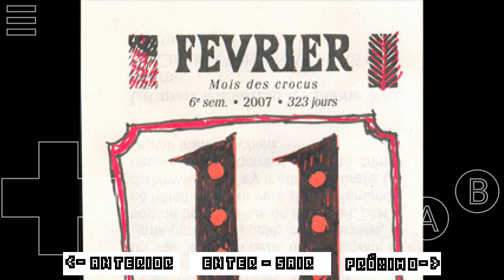Parte 4 - OFF RPG Maker PT-BR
O Batedor consegue chegar no Serviço Postal e eliminar os fantasmas, avançando até a entrada da área final.

Em OFF assumimos o controle de um ser misterioso chamado “Batter” ou "Batedor" que diz ter a importante missão de purificar o mundo, controlando o Batedor no início da Zona 0, as batalhas seguem pelas próximas zonas em mundos estranhos enquanto a história é revelada.